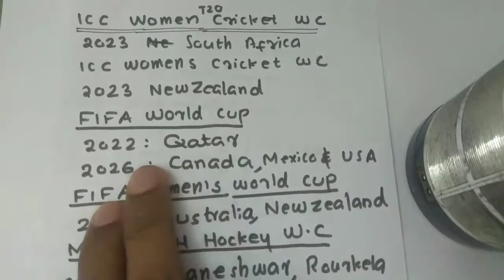Current Affairs|upcoming sports venue|HSA Maths|HSA Social Science|HSA Natural Science|SET Exam|3